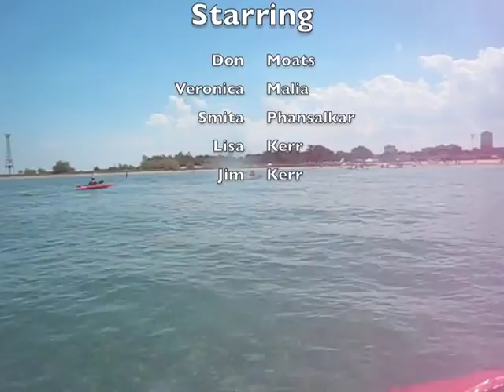Jet Ski'n on Lake Michigan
We launched at Montrose Beach in Chicago.  All wave runners topped out at 48 MPH except for Smita's.  Her rocking beast hit  60 KPH (37 MPH)!!